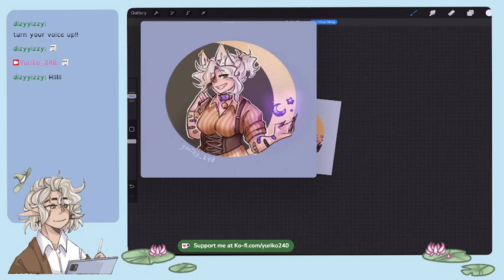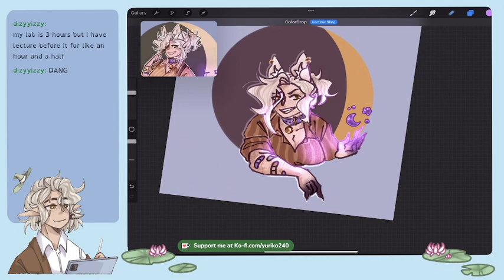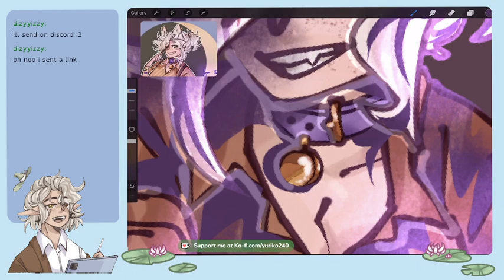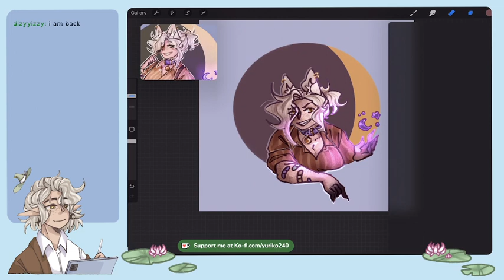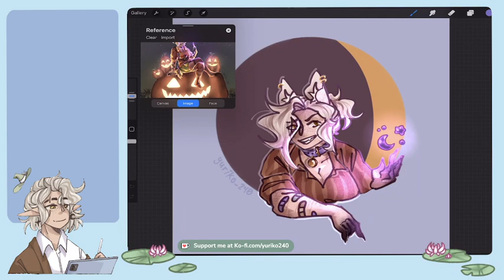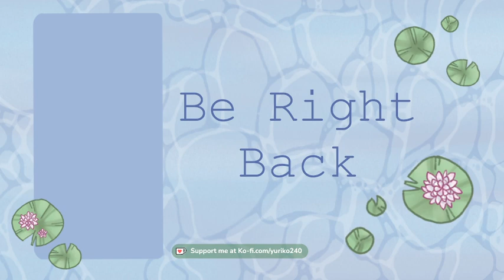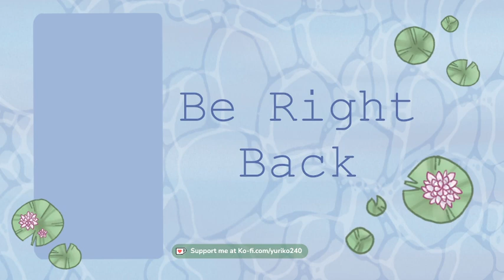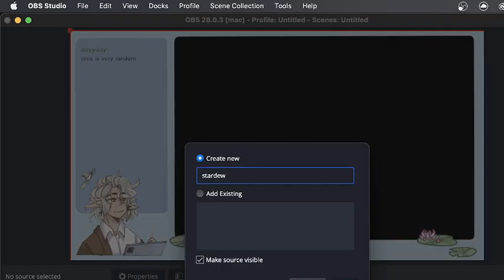WAHOO art time [2023 09 15] VOD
Slightly chaotic chill vibes while I try and get back into the groove of streaming :]

6:23 - stream starts
41:23 - sky colt time
55:44 - mount eden
1:42:05 - purchase traveling spirit cape
1:54:54 - stardew valley

My links: https ://yuriko240.carrd.co